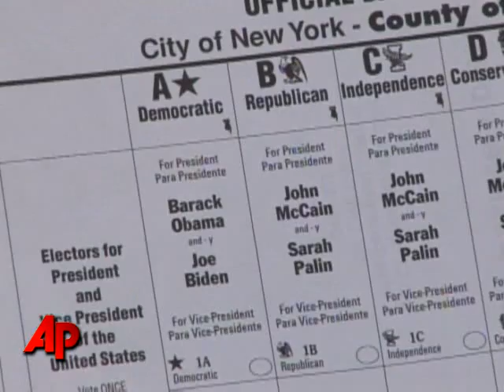Early Votes In, Candidates Try to Seal the Deal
Democrat Sen. Barack Obama and Republican Sen. John McCain battled for the White House in an election that challenged attitudes about race as surely as it gauged sentiments about the battered economy and the war in Iraq.  (Nov. 3)